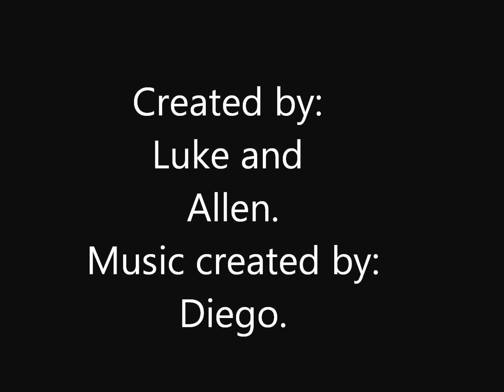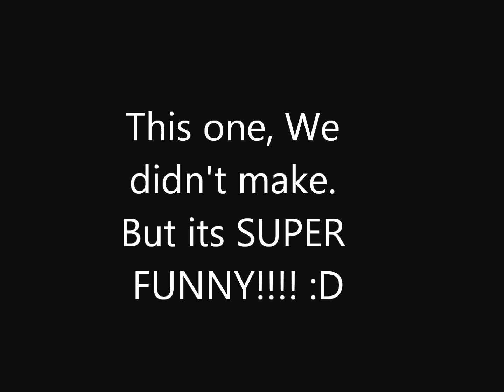FUNNY PICTURES!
Sub/Like/Comment/Fav/Share!

My cousin and I got really bored so we decided to put captions on some pictures. Don't sue us please.

Main Channels:

Lots of love!
Love,
Luke and Allen

Peeps who helped me out.